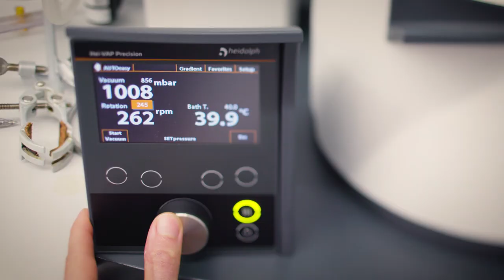QUT Vice-Chancellor’s Welcome 2020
The QUT Vice Chancellor’s welcoming address to students starting in 2020.

Find out more about orientation: qut.to/orientation